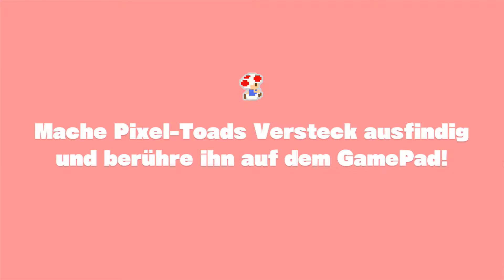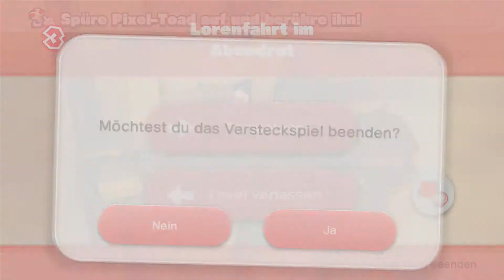Let's Play Captain Toad Treasure Tracker 100% (Blind) [#9][German] Toadette zeigt was sie kann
Captain Toad würde sich definitiv freuen :D

Captain Toad Treasure Tracker ist ein 3D Abenteuer, bei dem Toad neben Schätzen und Sternen auch auf der Suche nach seiner Freundin Toadette ist, die von einem großen Vogel entführt wurde.
Gespielt auf einer Nintendo Wii U